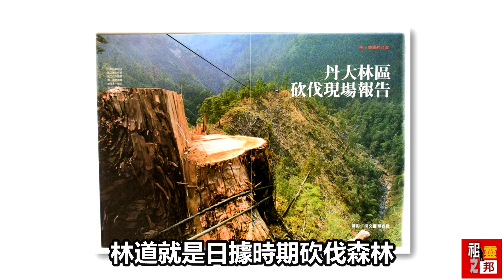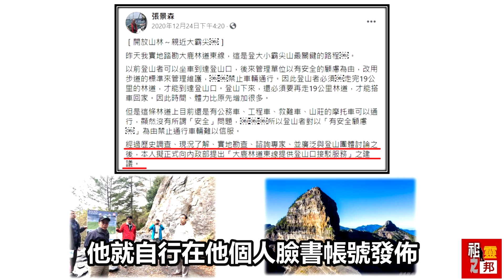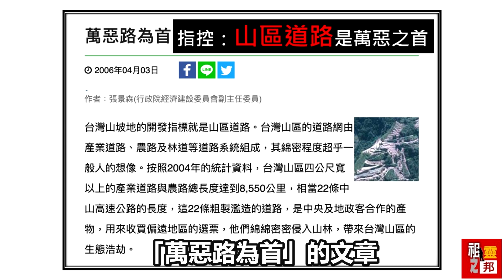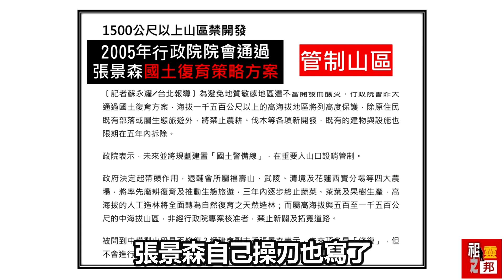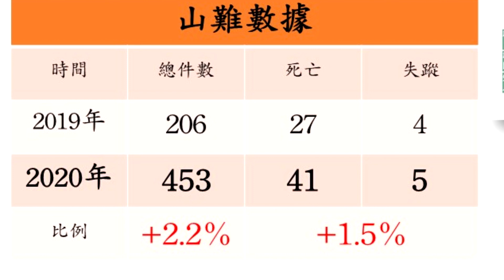《心血來潮的 山林解禁政策》～高金素梅2021.01.20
《心血來潮的 山林解禁政策》
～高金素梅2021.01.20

……15年前，張景森突發奇想全面管制山林；15年後，張景森又突發奇想全面開放山林。張景森難道不知道開放山林這一年多來，山難數增加了多少？有多少配套政策還沒完備？典型的ㄧ張嘴治國，搞的後遺症連連，各單位疲於奔命……

延伸閱讀：
《開放山林：向山致敬？或險象環生？》 ～高金素梅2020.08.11